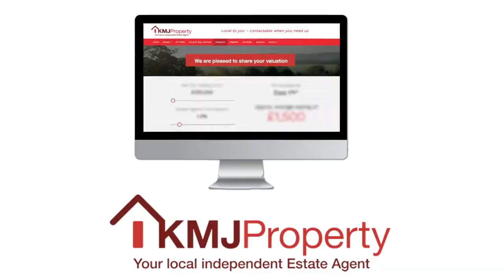About KMJ Property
Whether you are buying or selling your home, we have up to date local knowledge of house prices and the housing market in your area.

KMJ Property is a family run independent Estate Agency combining good old-fashioned service with cutting edge technology to ensure all our clients receive the best possible service. We are genuinely contactable via email and phone outside of normal office hours.

We are supported by Local Property Partners in other areas, giving you a professional local contact and the areas we cover is expanding all the time.